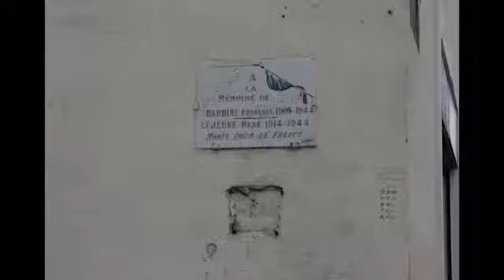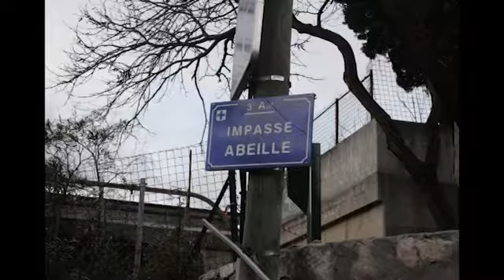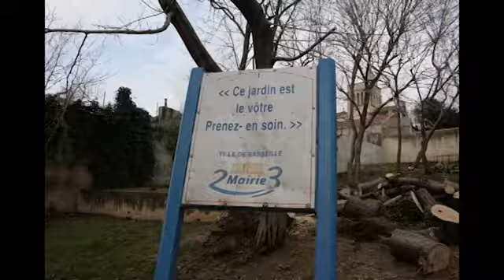SAINT MAURONT EN DIAPO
Découvrez Saint-Mauront à travers ce voyage photographique réalisé par la Télévision Participative.

2013